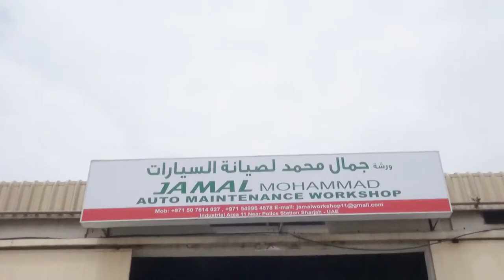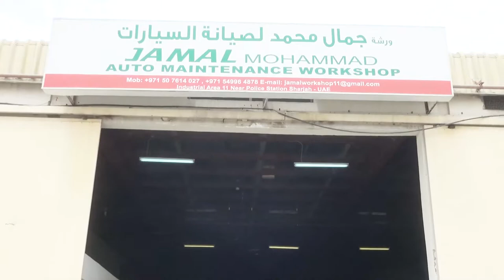Mr Shahbaz owner of Jamal Mohammad Auto Maintenance Workshop